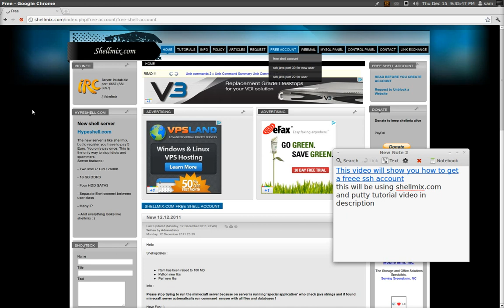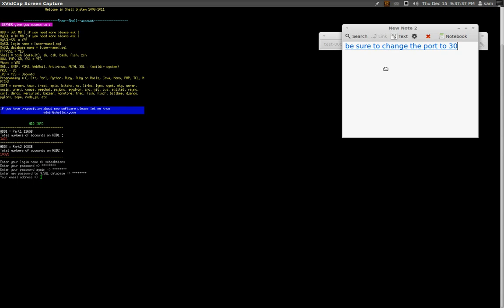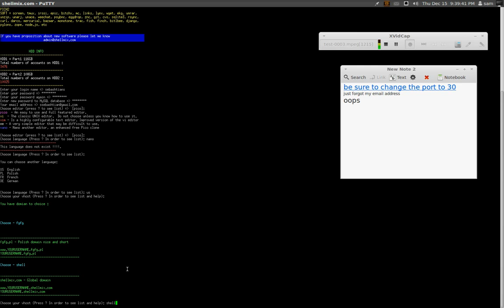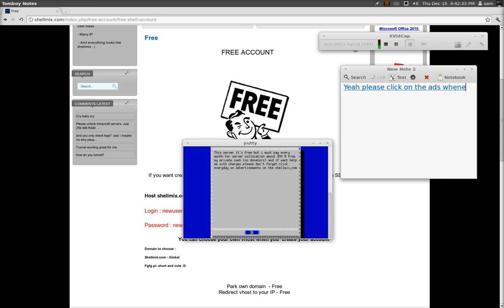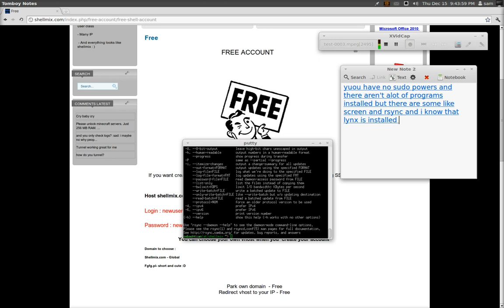Free ssh account on Shellmix.com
This video shows how to setup your free ssh account provided by shellmix.com